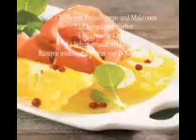Kochen mit Selzer-McKenzie SelMcKenzie 3.12.2012